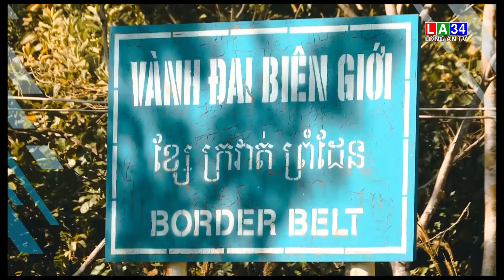Xem gì trên LA34 số 41